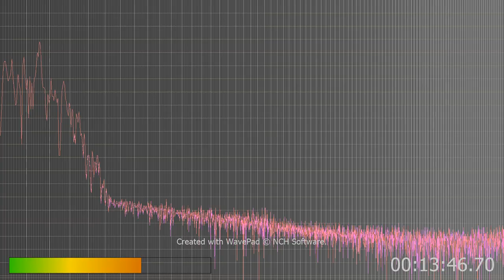audio to accompany my two mivies with sound on TV to help prove that AI is transmitted through the c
most anytime I can place my hand on my cochlea my left one and feel my cochlea being pulsated to death. I can also when I do that hear the tones and notes they do to hurt me. But yeah this proves AI is transmitted through the cable and radio lines and all over.
Notice how much different and louder the AI is with tv on than it was without?